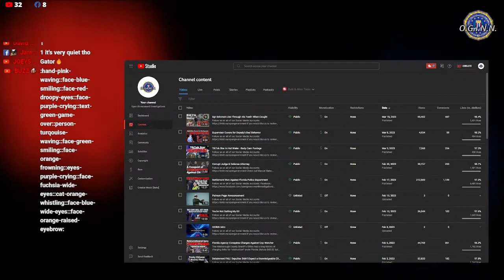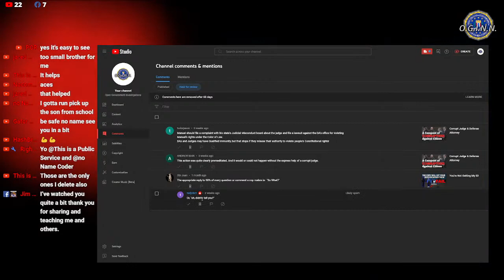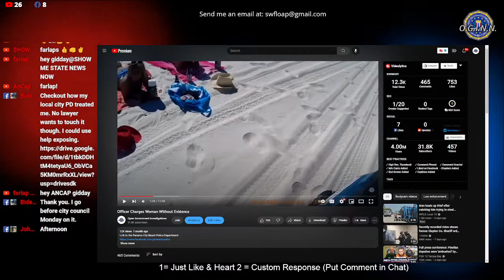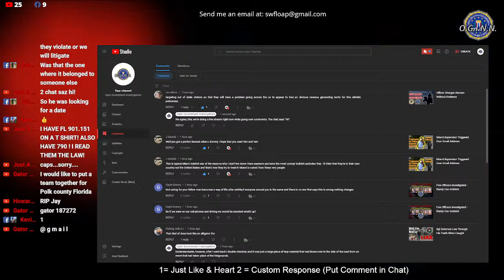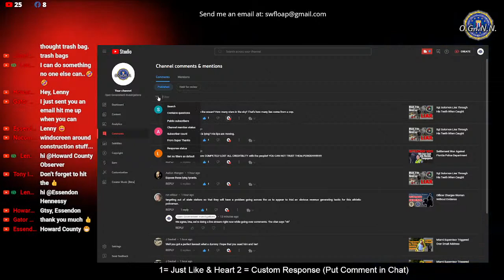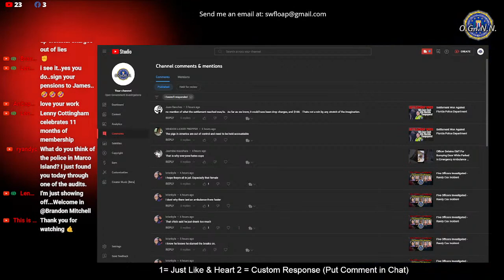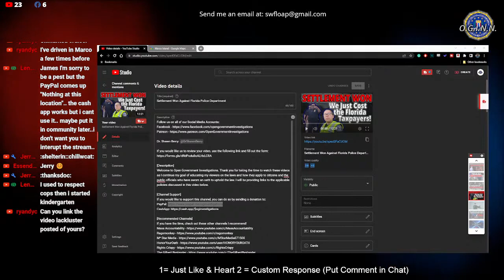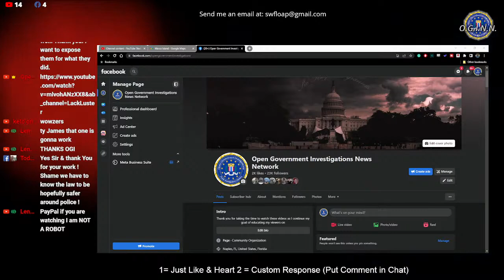Live in the Studio - March 16th, 2023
If you would like us to review your video, use the following link and fill out the form:

[Description]
Welcome to Open Government Investigations. Thank you for taking the time to watch these videos as I continue my goal of educating my viewers on the laws and how they apply to citizens and the public officials who have sworn an oath to uphold the law. I will be providing links to the applicable policies discussed in this video below.